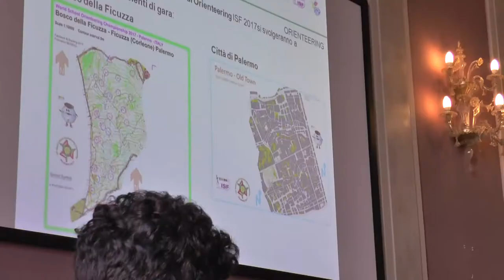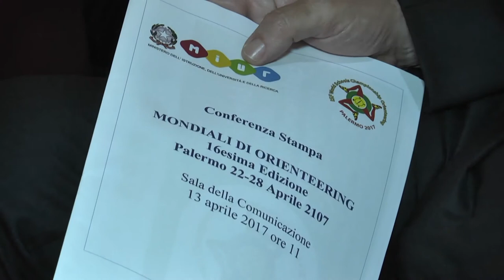Servizio dell'ufficio stampa FISO sulla conferenza stampa dei mondiali studenteschi di Orienteering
12 aprile 2017, sala delle comunicazioni del Ministero dell'Università e Ricerca. Conferenza stampa di presentazione dei mondiali studenteschi di orienteering di Palermo (22-28 aprile 2017).
Tutti i protagonisti ai microfoni dell'ufficio stampa FISO